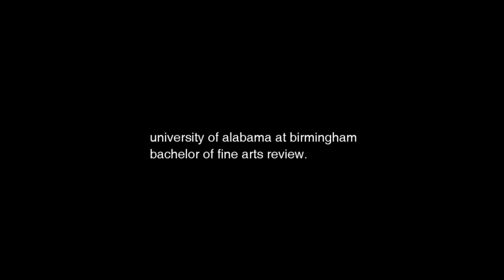Terrence Wimberly // Artist Statement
My artist statement video for the Fall 2018 BFA review at Univ. of Alabama at Birmingham! I made this to serve as a fun introduction to my BFA exhibition proposal, and to serve as a small creative recap for the year.

or @nppymsk on Instagram!

You can read the statement below:

The drawing process as a form of exploration, and at times a form of description, is what influences the way I think and create. My work crosses the disciplines of design, illustration, and music, with it all rooted in drawing. Drawing gives me the ability to be emotional and personal through the use of line. No matter how detailed or sophisticated a drawing is, it’s always possible to find personality and humanity through the quality of line. Being able to see that essence of a person, so raw and unfiltered, is something I find compelling.

Communicating identity and vulnerability by preserving rawness in my work is very important to me.

My current body of work explores the state of human relationships, and the impressions they leave on us as individuals over time, in relation to the nude figure and spirituality. What sparked this type of work for me was my infatuation with abstracting the nude figure. Distorting and layering figures to create abstract forms became much more exciting to me than just observational or abstractive drawing alone.

The distortion of the human figure is something that motivates me because I believe that our regular perception of the figure is worth being challenged.

 Some artists that greatly influence my work include Alice Neel, William Morris, Bronzino, and Denma Gvasalia. What inspires me the most about these artists is the way that each of them study, observe, and manipulate the figure to drive forward concepts in their own respective disciplines.